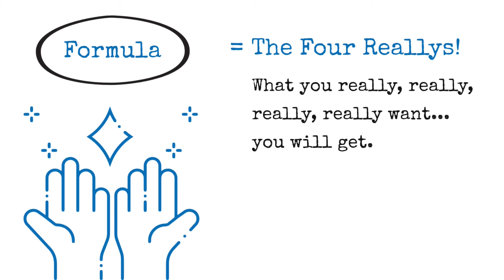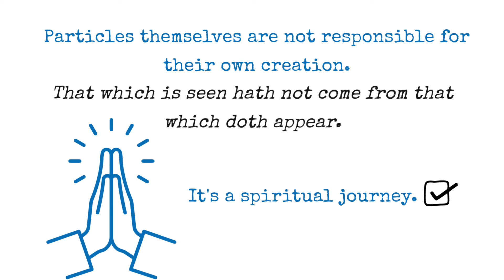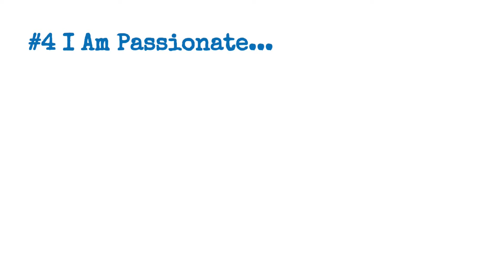A Simple 4-Step Formula To Manifesting What You Want | Wayne Dyer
Wayne Dyer shares advice on how to manifest your desires using a formula which he calls the Four Reallys.

Each content on this channel is transformed and made unique using the VideoScribe app, for the purpose of inspiring and empowering others.

100 Habits For Self-Love
75 Things The Universe Wants To Tell You
101 Affirmations for Inner Peace & Relaxation

Namaste,
Iona Kristina :)